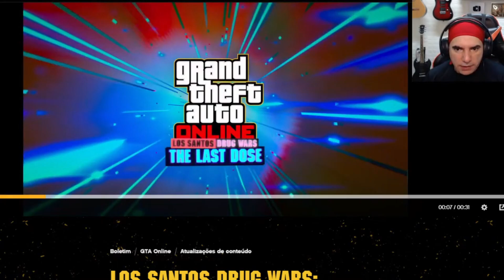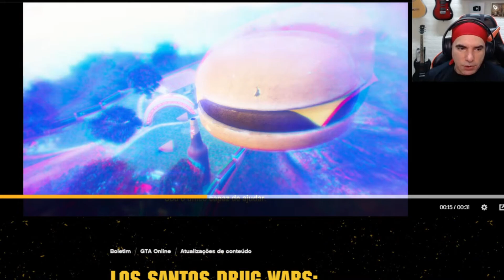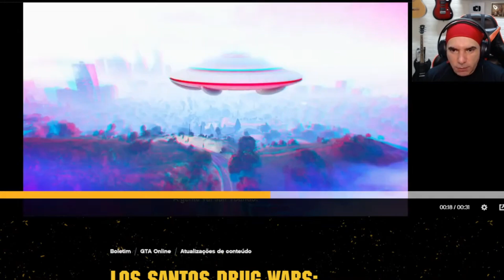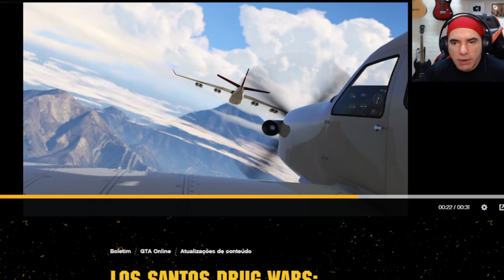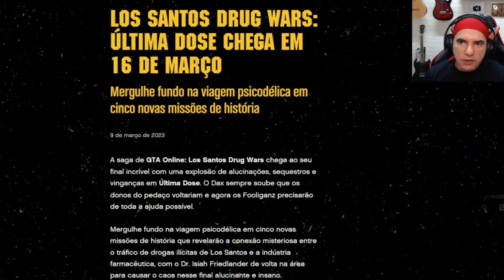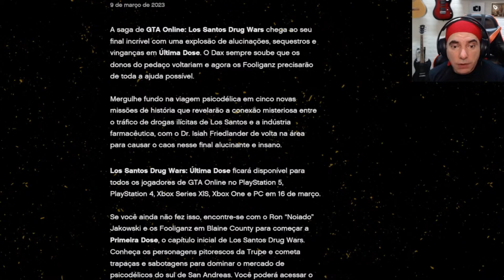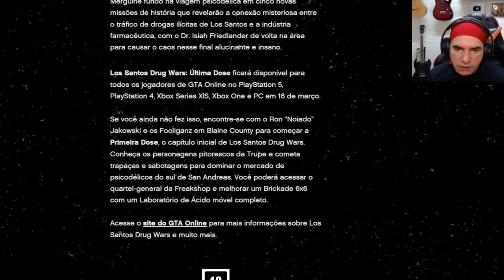GTA ONLINE ATUALIZAÇÃO *NOVIDADES DA SEMANA* NOVO DLC GTA ONLINE LOS SANTOS DRUG WARS: THE LAST DOSE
GTA V ONLINE ATUALIZAÇÃO *NOVIDADES DA SEMANA* NOVO DLC GTA ONLINE LOS SANTOS DRUG WARS: THE LAST DOSE CONFIRA!